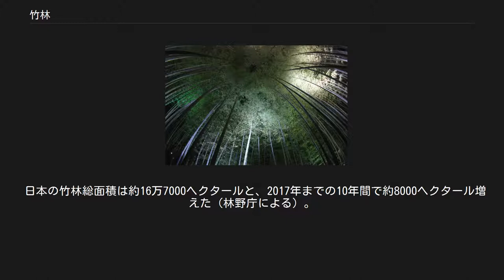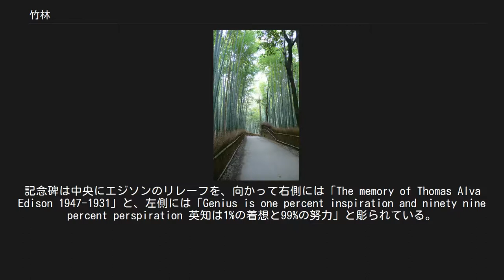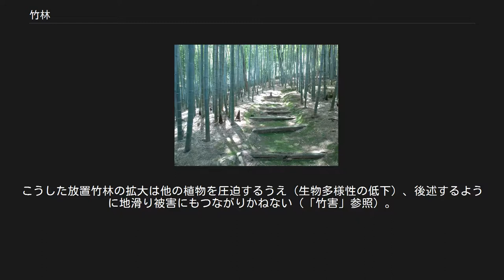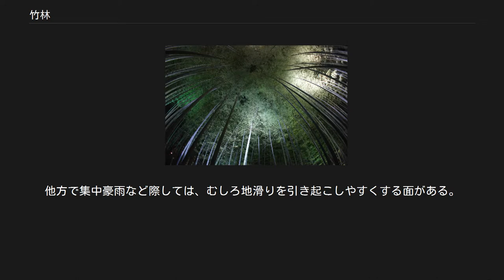竹林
モウソウチク（江南竹）の竹林 竹林（たけばやし、ちくりん）は、 竹で構成された林である。
竹藪（竹薮、竹籔、たけやぶ、たかやぶ）とも言う。
古来、日本人の生活・文化に深くかかわってきた。
 竹は地下茎がよく横に這い、随所から地上に茎を伸ばすため、多くの場合、ほぼ単独種からなる群落を作る。
これを一般に竹林と言う。
竹は一般の樹木とはその姿も性質も異なる。
竹の幹は丈夫ではあるが肥大成長はせず、せいぜい両手に収まる程度の太さのものが一面に並ぶ。
竹は繁殖力が強いうえ、成長が速く地表への日光入射を妨げるため竹藪には他の植物が生えにくく、竹が密生した独自の景観を作る。
林床には竹の葉だけが一面に広がるが、一般の樹木の葉のように黒っぽくならないため、竹林全体がほの明るい印象となることが多い。
 日本の竹林総面積は約16万7000ヘクタールと、2017年までの10年間で約8000ヘクタール増えた（林野庁による）。
このように竹は日本でごく普通に見られるが、ほぼ全ての種が帰化植物と考えられる。
一部の種には日本野生説もあるが、ほとんどは中国原産である。
笹は日本産のものが多くあり、地方変異も数多い。
モウソウチクを除く種の多くは、その地域でしか生育しないことが多いが、その理由は不明である。
 先述のように竹林は日本古来の植生ではないが、独特の生物相を持つことでも知られる。
一部の腐生植物のラン科のもの（ヤツシロランなど）には、往々にして竹林に出現するものがある。
キノコ類でも、キヌガサタケなどがよく竹林に出現するものとして知られている。
一方で前述のように、他の樹木や草の生育を妨げがちである。
動物では、イノシシがタケノコ（筍）を食べるために現れる。
 化野念仏寺の竹林 嵯峨野の竹林 ライトアップされた竹林（高台寺） 『古事記』や『万葉集』には竹に関する記述があり、古くから親しまれていたことが知られるが、当時の竹は多くはチシマザサ類を指すものであった。
マダケのような現在親しまれている竹類については、一部に自生していたとの説もあるが、仮にそうであっても極めて珍しく、現在のような竹林はほとんどがそれ以降の中国からの持ち込み、栽培を元にしたものであると考えられている。
 マダケ類は8世紀頃に持ち込まれ、当時はおそらく貴族の間だけで栽培され、多分に貴族の儀礼等と関係を持ち、また中国文化の受容の目的で栽培されていたとの説もある。
たとえば『竹取物語』において求婚者が全て貴族であるのも、このためと考えることもできる。
一般に広く見られるようになったのは16世紀以降と考えられている。
 竹林は古くから日本人の生活・産業・芸術などに深い関わりを持ってきた。
現在でも郊外などで、平地と里山を結ぶ緩衝地帯などに多くの竹林を見ることができる。
アジア圏の多くの国々でも竹は貴重な天然資源として利用されているが、日本では庭園を構成する要素の一つとしても重宝されるなど、竹林の織り成す景観は日本の風土を象徴するものの一つとなっており、特に京都の寺院や郊外の景観を形づくる要素の一つとして大きな比重を担ってきた。
春には竹林に入り、筍を掘るのは日本の風物詩の一つである。
また、日本画、水墨画のモチーフとしてもしばしば用いられ、多くの文人墨客が竹林の持つ独自の繊細なイメージから多くのインスピレーションを受けてきた。
 また、視覚のみならず、風が竹林を通り抜ける際のざわめきは日本人の耳には心地よく響き、風情を感じさせるものとして俳句や和歌などに歌われ、多くの文学者、画家などの想像力を刺激してきた。
旧環境庁の「残したい日本の音風景100選」（京の竹林）にも選ばれるなど日本人の感性を象徴するものの一つとも言えよう。
 京都府八幡市の石清水八幡宮境内の竹林のマダケは、エジソンが1882年白熱電球のフィラメントとして利用したことで知られる。
この竹林からは電球発明の翌年から10数年もの永い間、多くの竹がアメリカのエジソン工場に輸出され、炭素白熱電球の生産に利用された。
境内にはエジソンの記念碑が建つ。
記念碑は中央にエジソンのリレーフを、向かって右側には「The memory of Thomas Alva Edison 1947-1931」と、左側には「Genius is one percent inspiration and ninety nine percent perspiration 英知は1%の着想と99%の努力」と彫られている。
 その他にもマダケはその真っ直ぐでしなやかな特性を生かして竹細工、建材、家...